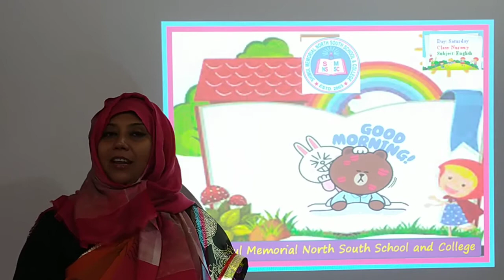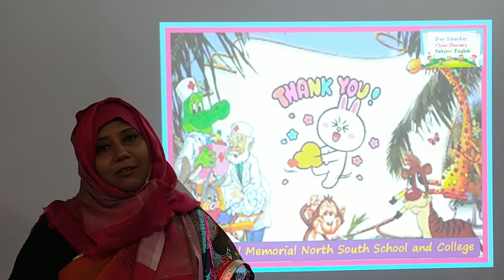Nursery, 18 09 2021 Rhymes